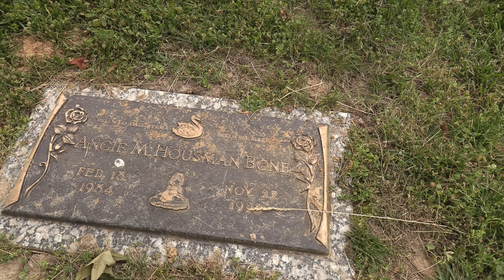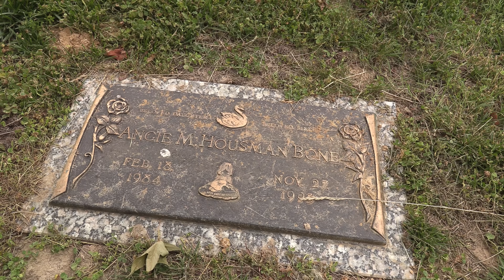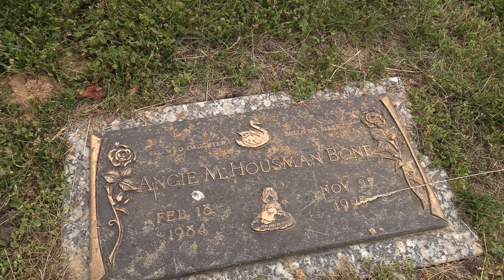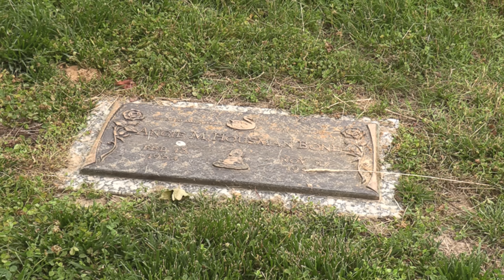KIDNAPPED, TORTURED, RAPED then TIED TO A TREE TO DIE. The Sad Story of Angie Housman, St. Louis MO.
THIS STORY:

Cox picked up Angie, who he said was a stranger to him, on a frigid afternoon. She was tired and cold and got into his orange sedan, he said. He said he drove off against her will, taking her to Wentzville where Cox was renting a home. He admitted in court to sexually abusing the girl in the home and holding her captive there.

Cox then admitted to binding the fourth grader to a tree in a remote area of Busch Wildlife Area in St. Charles County and leaving her to die.

A deer hunter found Angie’s body nine days after she disappeared. She had been starved, bound, sexually assaulted, and her eyes and mouth were covered with duct tape. Authorities believe she died from exposure within about a day before she was found.